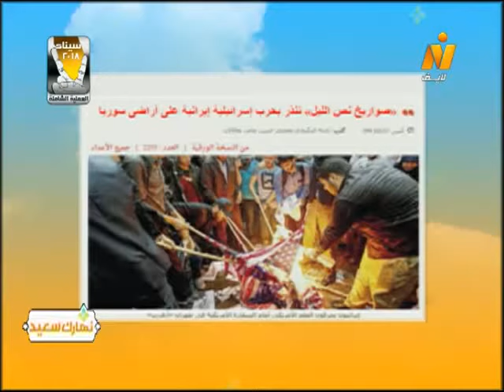قراءة في صحافة الجمعة 11 مايو 2018 .. برنامج نهارك سعيد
حوار مع الكاتب الصحفي/ حسام حداد